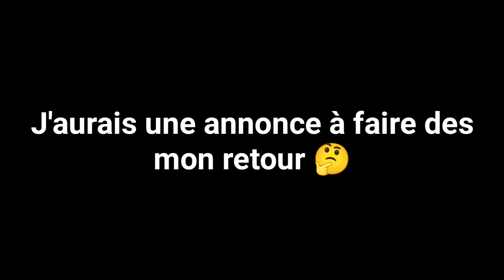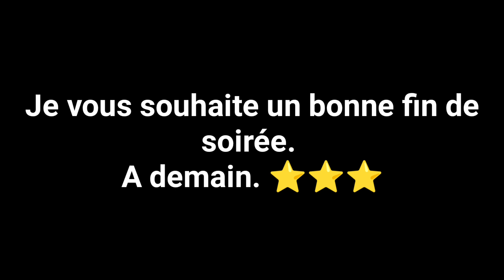🍀✨☀️👋⭐ Pronostic de Julien pour le Quinté du Mercredi 30 Août à Compiègne🍀👍🤞👏🎁💯